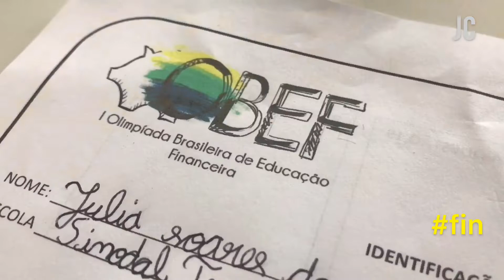Educação Financeira: olimpíada testa habilidades de estudantes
EducaçãoFinanceira: olimpíada testa habilidades de estudantes. Iniciativa em todo o Brasil ajuda a reforçar conceitos sobre crédito, despesas, uso do dinheiro para formar adultos mais preparados financeiramente. Saiba mais